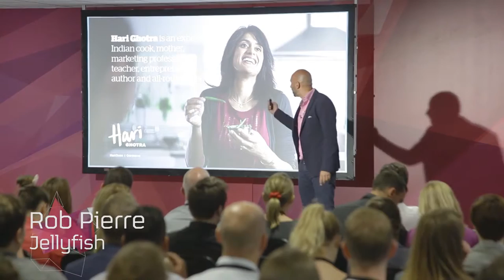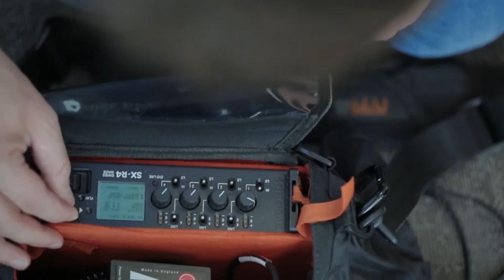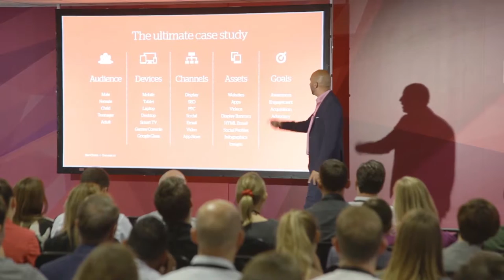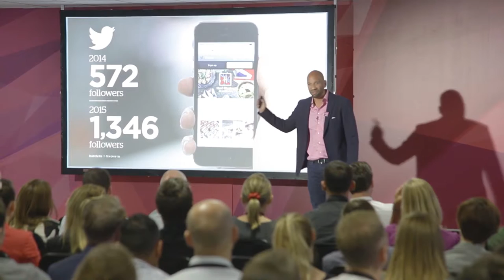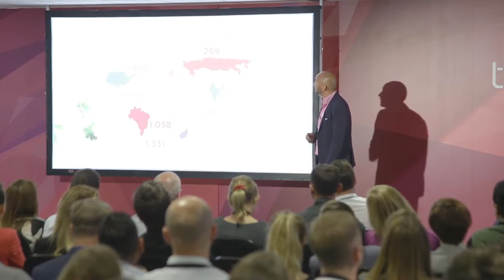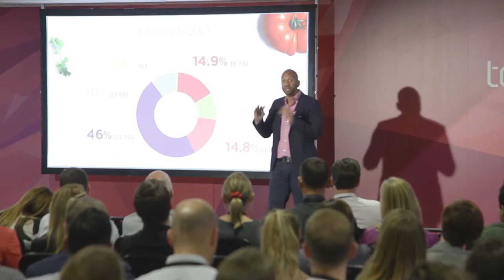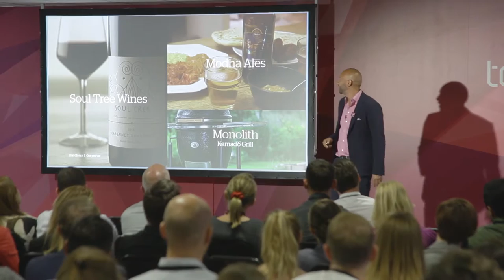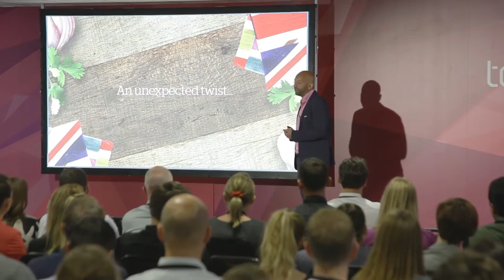Creating Perfect Digital Journeys: Hari Ghotra Update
Jellyfish CEO Rob Pierre gives an update on building the Hari Ghotra brand at Digital Journeys 2015 event in Brighton. He shares about creating the ultimate case study and creating perfect digital journeys.